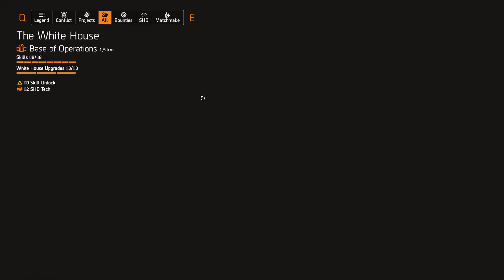Tom Clancy's The Division 2 - Part 151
Settings:
Difficulty Mode - Normal to Challenging

Peripherals:
Generic Fightstick